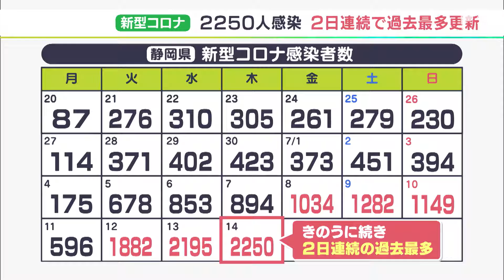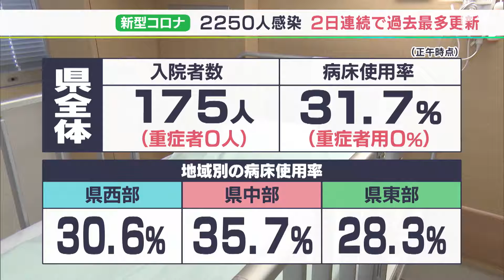【新型コロナ】2日連続の“過去最多”更新 2250人感染 病院クラスター相次ぐ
静岡県内では7月14日、新たに2250人が新型コロナウイルスに感染したことが分かりました。過去最多だった13日の2195人を上回り、2日続けて過去最多を更新しました。

新たな感染者の数を自治体別にみますと、静岡市が過去2番目となる645人、浜松市も過去2番目の550人、富士市125人、沼津市117人などとなっています。

静岡市で高齢男性1人の死亡が確認されています。過去最多だった7月13日の2195人を上回り、2日連続で1日あたりの感染者数の過去最多を更新しました。

7月はじめの感染者数と比べ、わずか半月でおよそ6倍に跳ね上がっています。

感染の急拡大に伴い、クラスターの発生も相次いでいます。静岡市立静岡病院で14日までに職員や患者あわせて8人の感染がわかりました。

13日、富士市がクラスターの発生を発表した富士市立中央病院を含め、静岡県内では新たに3件がクラスターとして認定されました。

静岡県内のコロナ患者受け入れ病院の病床使用率は、静岡県全体で31.7%と30%を超えた一方、重症入院患者は確認されていません。